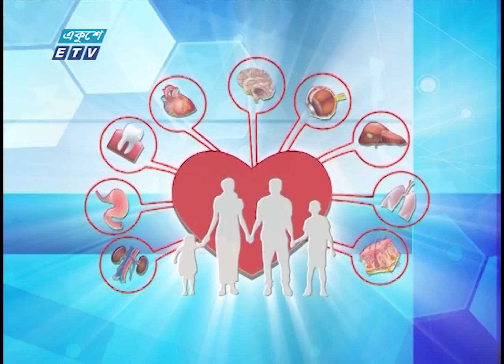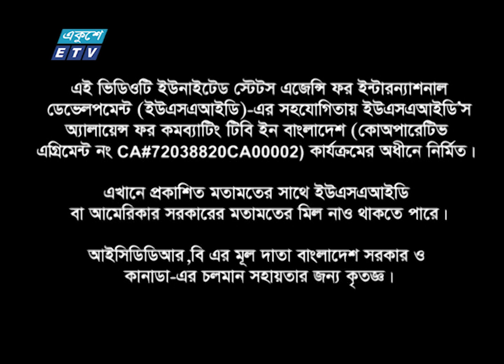স্বাস্থ্য সচেতনতামূলক অনুষ্ঠান TB Spotlight || EP 10 || ETV Health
icddr,b পরিচালিত USAID's Alliance for Combating TB in Bangladesh activity এর তত্বাবধানে, ইভেন্ট প্লাস এর সার্বিক ব্যবস্থাপনায় একুশে টেলিভিশন এর বিশেষ অনুষ্ঠান TB Spotlight.

উপস্থাপনা : Dr. Nondini Sarker
আলোচক :
Prof. Dr. Md. Habibibe Millat
Member of Parliment
Dr. Md. Ashaque Husain
Consultant, Emerging Infections, icddr,b
Ex Line Director, National TB Control Programme
প্রযোজক : Israfil Shaheen

২০০০ সালের ১৪ই এপ্রিল এটি সম্প্রচার কার্যক্রম শুরু করে। টিভি চ্যানেলটির খবরে নতুনত্ব ও অভিনবত্ব থাকার কারণে দর্শকদের কাছে বিপুল জনপ্রিয়তা লাভ করে। দেশ বিদেশের সর্বশেষ খবর, নাটক, সিনেমা, ডকুমেন্টারিসহ নানা খবর ও বিনোদনমূলক অনুষ্ঠান প্রচারিত হয় একুশে টেলিভিশনে।